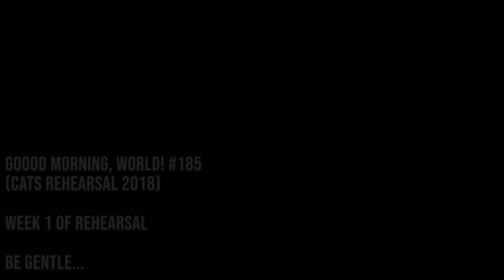Good Morning, World! #185. CATS REHEARSALS!!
SEND IN QUESTIONS, IDEAS FOR DISCUSSIONS, FAN ART!

During self-isolation in these crazy times, I thought it'd be a fun idea to do "morning pages" style videos as soon as we wake up. An unfiltered (although edited) stream of consciousness over your morning cup of tea!

Head over to Carrie's channel for an daily video each evening.